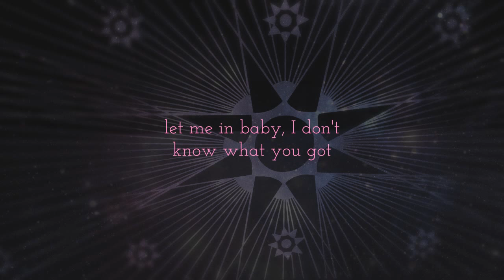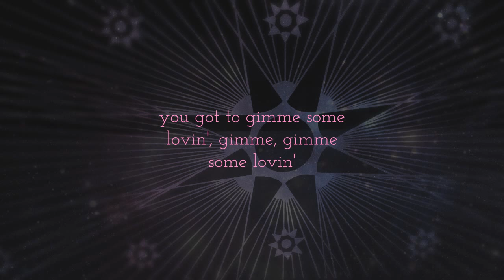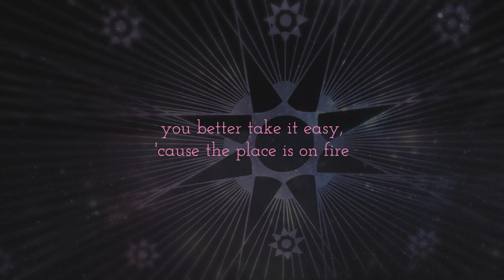Gimme Some Lovin' | The Spencer Davis Group | Lyrics ☾☀